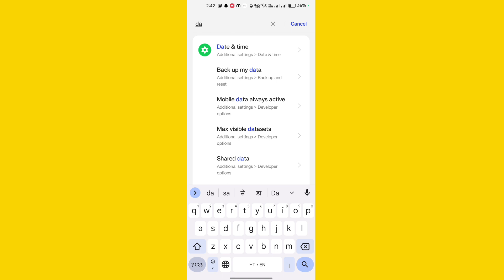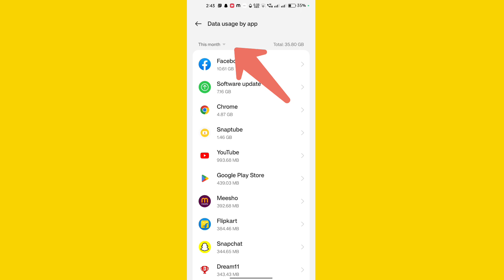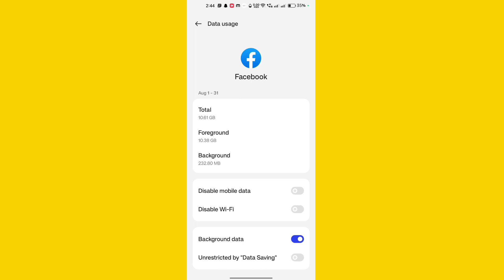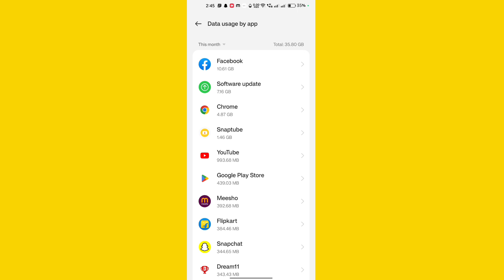Mobile mein sabse jyada interest data kis App mein kharch ho Raha hai kaise check Karen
Hello gays kese ho Gays  Iss Video Me Hamne Aapko Bataya He ki  Mobile mein sabse jyada interest data kis App mein kharch ho Raha hai kaise  check Karen |  i Hope Ye Video Aapko pasandh Aayi Hogi Gays Agar Aapko Ye Video Pasandh Aayi To Aap Iss Video Lo like Share And Commments Jarur kare Or Channel Ko Jarur Subcribe Kare Or Bell Icon Ko Jarur Press Kare Jisse Agar Me Koi New Video Upload Karunga To Uski Notification aapko Sabse pehle Milegi